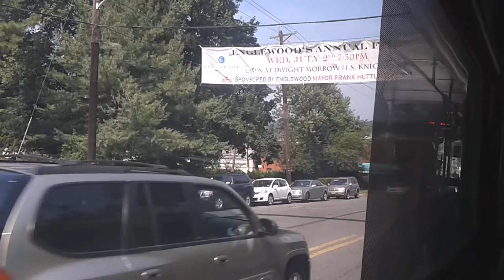NJT NABI 40-SFW #5682 on the 186 to Dumont Chestnut Bend (Inside) in HD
I JUST PLAIN HATE IT WHEN I HAVE TO KEEP GOING OUT OF ORDER WITH MY VIDEOS!!!  A ride on-board NJT 2011 NJT NABI 40-SFW transit-style #5682 on the 186 to Dumont Chestnut Bend on a Mostly sunny and very warm/humid Midday Tuesday.  My Dad and I were headed for N Washington Avenue and East Main Street in Bergenfield and I sat towards the back for this ride; man the engine sound/roar on this bus is BEAST!!!  This will make Marcus Saunders very proud to say the least!!!  Available in HD.

(Requested by Marcus Saunders, Brandon Powell and Others)

Recorded with my Samsung Galaxy Exhibit Android Smartphone
Engine: Cummins ISL9 280HP (Engine fans on)